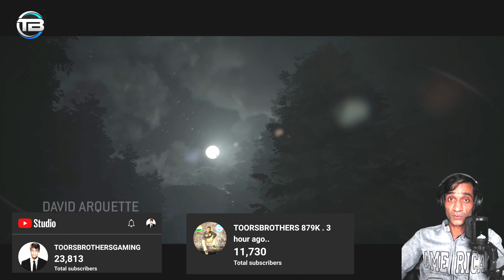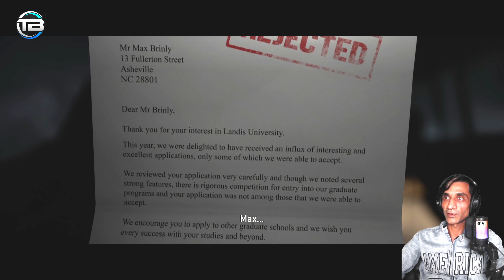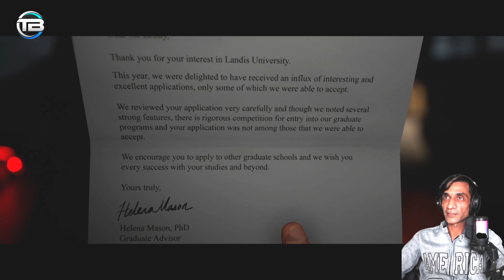THE QUARRY Best Horror Story HINDI DUBBED scary toorsbrothers yt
Can I Hit 500 Views in this video,

Hi Guys Today I Played A HORRER GAME Name is The Quarry. It's Based a Mistary of Werewolf & it's Nice Game.
Here is TOORSBROTHERS YT IS A YOUTUBE CHANNEL , WHERE YOU WILL FIND LOTS OF AMAZING GAMEPLAY WALKTHROUGH WITH HINDI LAUNGUAGE.

 Other's YouTube channel links below 🙏:-

Thanks Again.

the quarry hindi gameplay
the quarry hindi
the quarry hierophant
the quarry hide or run
the quarry hidden trophies
the quarry hidden dialogue
the quarry hidden scenes
the quarry high priestess vision
the quarry high priestess card
the quarry hidden
the quarry gameplay
the quarry trailer
the quarry walkthrough
the quarry game
the quarry theradbrad
the quarry review
the quarry everyone lives
the quarry co op
the quarry best ending
the quarry all endings
the quarry
the quarry gameplay
the rad brad
the quarry trailer
the quarry game
the mridul
the lion king full movie in hindi
the boys

the quarry ps5
the quarry ps4
ps5 the quarry
the quarry ps5 india
the quarry ps5 gameplay
upcoming ps5 exclusive
ps4 games
the quarry full game
the quarry walkthrough part 1
the quarry game review
the quarry reaction
the quarry game reaction